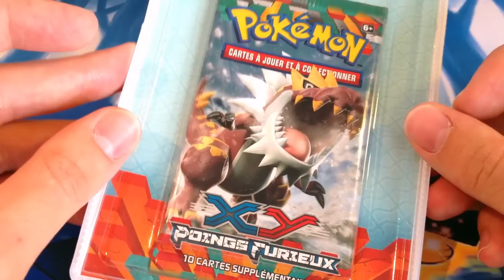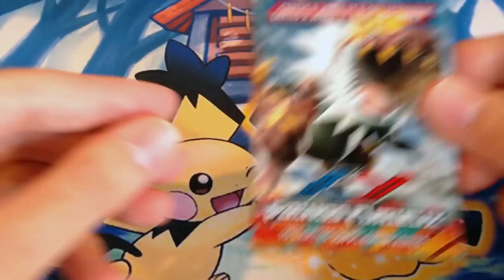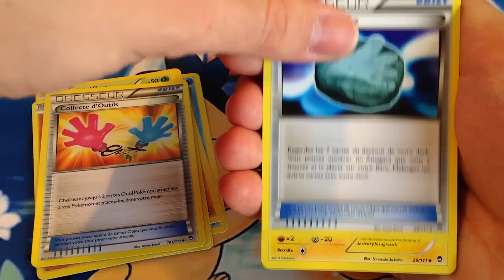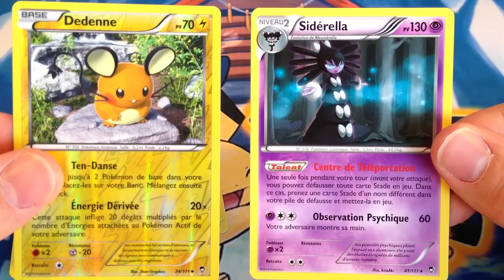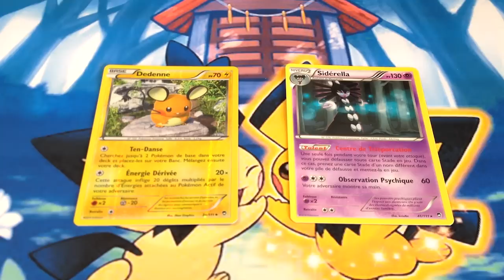[PETIT-DÉJ' #85] ◓ Ouverture 1 Booster Pokémon XY Poings Furieux ◓ ↔ Une MASCOTTE DU TONNERRE !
Booster Pokémon Poings Furieux ! Ouverture Pokémon Poings Furieux aujourd'hui !
Un nouveau tournoi vient de commencer... Un champ de bataille où seuls les Pokémon de type Combat peuvent être de la partie ! Qui obtiendra ce titre le plus convoité, le Roi du ring ?
~ Que le combat commence ! ~

Profite-bien !
☘ Neijann ☘